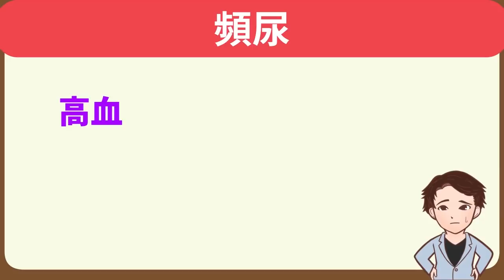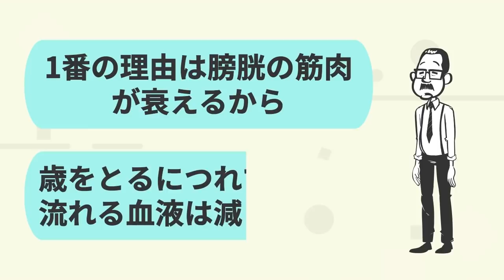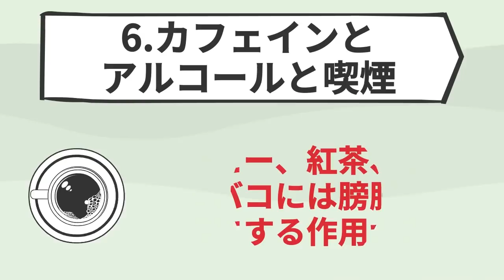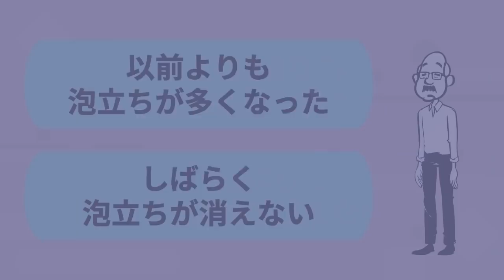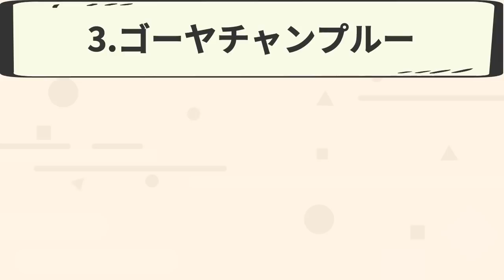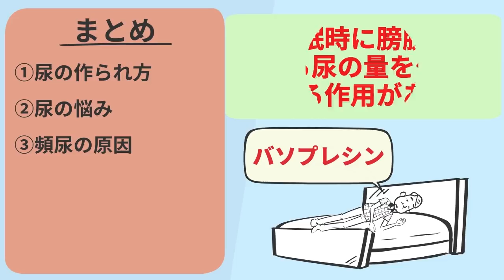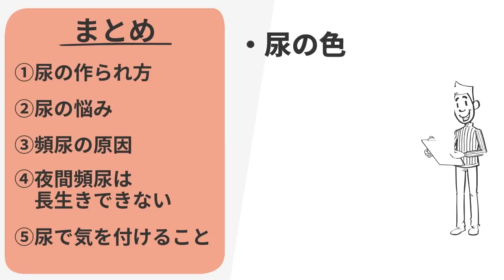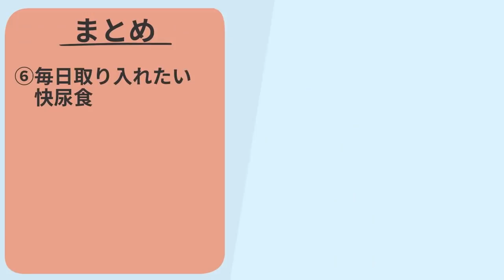【糖尿病】夜間頻尿危険です！トイレに起きる人は死亡率が2倍です！「寿命の9割は「尿」で決まる」堀江 重郎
⬛あっきーの新刊「一生使える勉強法」
・勉強本100冊のベストセラーを1冊にまとめました
・読むだけで結果に差がつきます

⬛ 寿命の9割は「尿」で決まる（堀江 重郎著 / SBクリエイティブ）

尿がなぜ寿命に関係するのか解説していきます。

00:00 オープニング
01:06 尿の作られ方
01:35 尿の悩み
02:47 頻尿の原因
05:47 夜間頻尿は長生きできない
06:15 尿で気を付けること
09:01 毎日取り入れたい快尿のための食事
10:20 まとめ